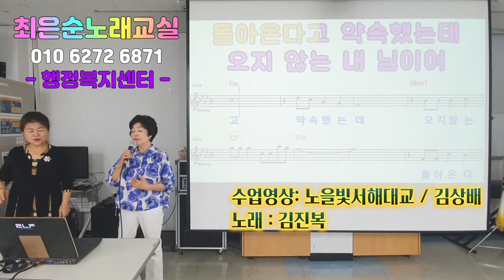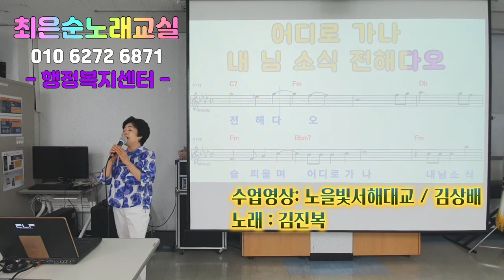노을빛서해대교 김상배원곡 김진복회원 최은순 신바람노래교실